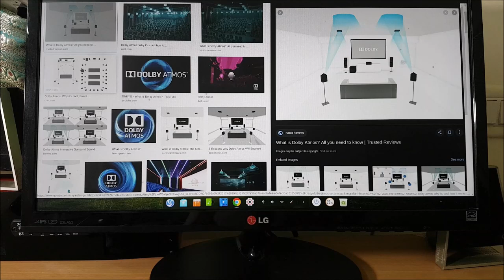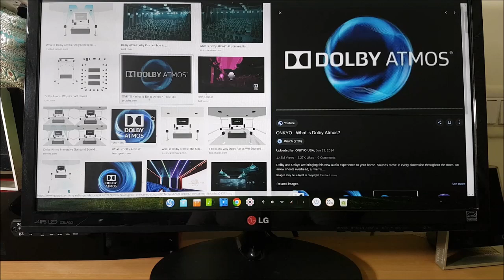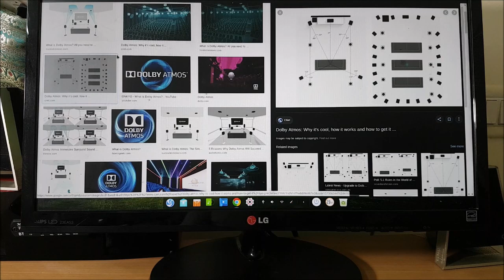Can we make a diy dolby atmos amplifier ? is surround sound available in youtube ?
Can we make a diy dolby atmos amplifier ? is surround sound available in youtube ? these are two of the most asked questions